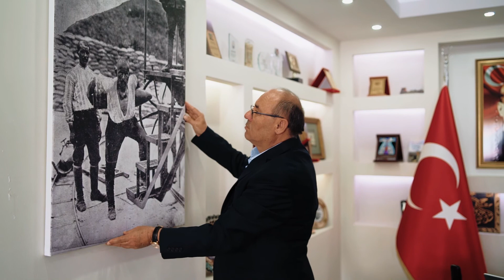18 Mart Çanakkale Zaferi ve Şehitleri Anma Günü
18 Mart Şehitleri Anma Günü ve Çanakkale Deniz Zaferi'nin 105. Yılında Seydikemer Belediyesi klip hazırladı.18 Mart Çanakkale Zaferi ve Şehitleri Anma Günü'nde Tüm şehitlerimizi saygı ve rahmet ile anıyoruz.